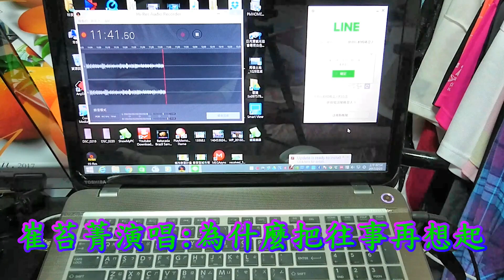銀河黑膠唱片~GRS 1045~崔苔青演唱~愛是你愛是我~62年7月出版